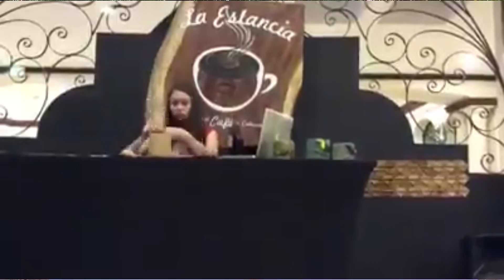MI SOL ARTESANÍAS . Esta es la historia de Ingrid Soler y un emprendimiento que se convirtió en arte